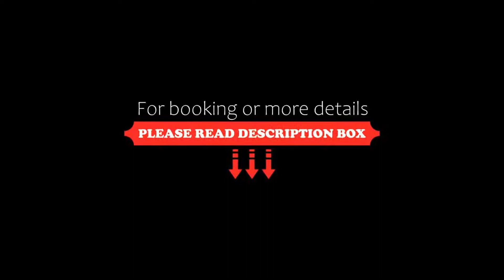Capricorn by Otantik Suites, Istanbul, Turkey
About Property:
You're eligible for a Genius discount at Capricorn by Otantik Suites! To save at this property, all you have to do is sign in.
Set in Istanbul, Capricorn by Otantik Suites offers city views and free WiFi, less than 1 km from Blue Mosque and a 11-minute walk from Basilica Cistern.
Each unit features a kitchenette, air conditioning, a flat-screen TV and a private bathroom with slippers.
A ca...
Property Type: Hotel
Address: Tahsinbey Sokağı no 31, Fatih, 34122 Istanbul, Turkey
Searching For
1. Capricorn by Otantik Suites - Istanbul - Turkey
2. Capricorn by Otantik Suites - Istanbul - Turkey Address
3. Capricorn by Otantik Suites - Istanbul - Turkey Rooms
4. Capricorn by Otantik Suites - Istanbul - Turkey Amenities
5. Capricorn by Otantik Suites - Istanbul - Turkey Offers and Deals
Audio Credit:
Track Title: Blank Slate
Artist: VYEN